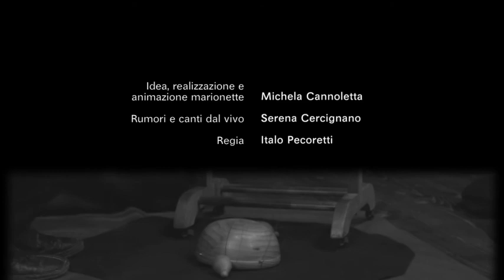Teatro a dondolo - Racconti a Filo Promo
Promo dello Spettacolo Racconti a Fil